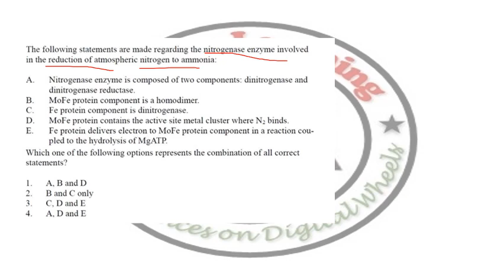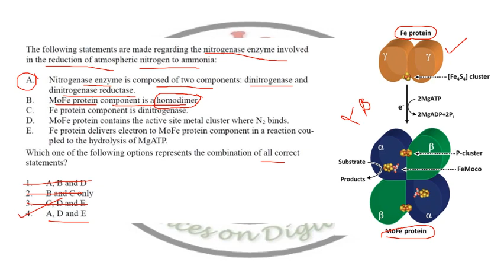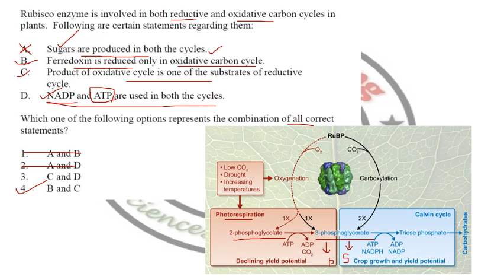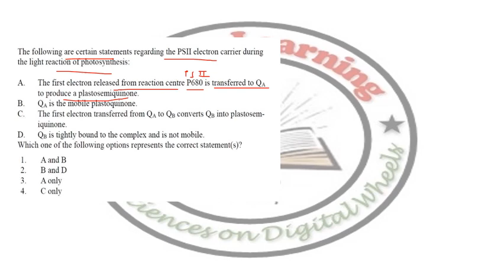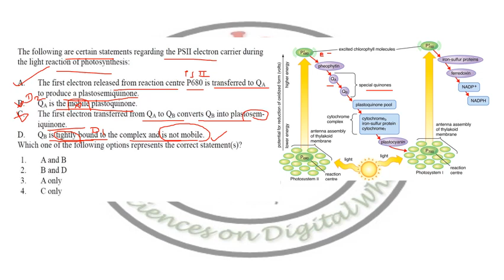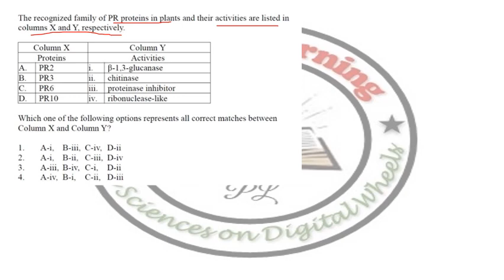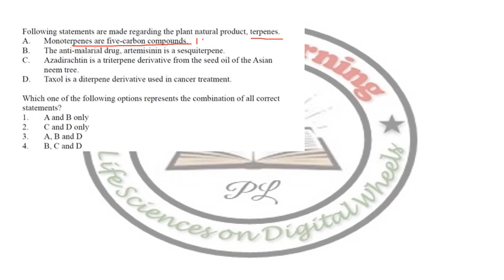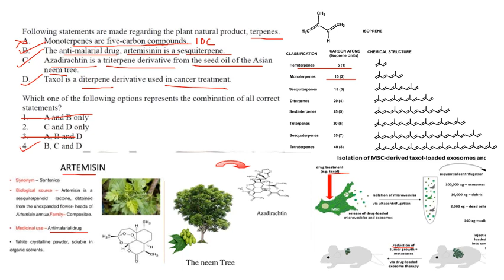CSIR NET JUNE 2023 Solved Question paper: SHIFT 1 || PLANT PHYSIOLOGY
Solved question paper of CSIR NET JRF LIFE SCIENCES- Plant Physiology

GATE LIFESCIENCE
GATE Biotechnology
ICMR JRF